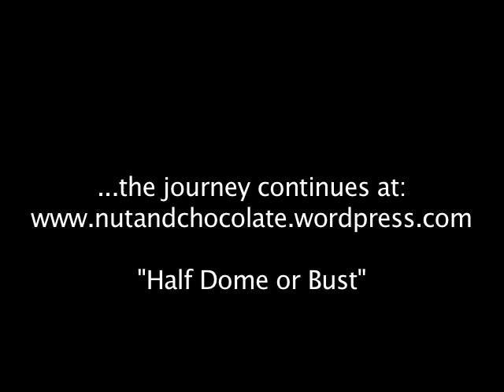Hiking the Appalachian Trail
Two brothers take a "test hike" on a 14.7 mile section of the Appalachian Trail.  Follow along as they prepare to tackle Half Dome in Yosemite National Park.